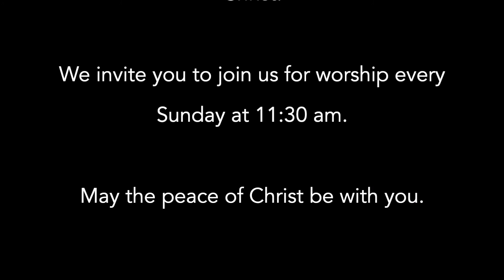Go and Do Likewise (July 14, 2019)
A text so familiar we almost can recite it in our sleep: The Good Samaritan.  But what does this familiar parable of Christ have to say to us in 2019?  Sermon from our worship on Sunday, July 14, 2019.